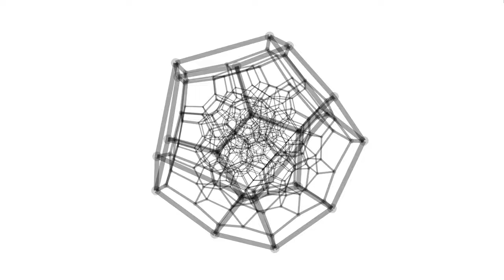【Proccessing】120 cell Animation - Free | Nekodigi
BGM
H/MIX GALLERY
DOVA-SYNDROME
MusMus
甘茶の音楽工房
OtoLogic
G-Sound
NCS
The-Fat-Rat